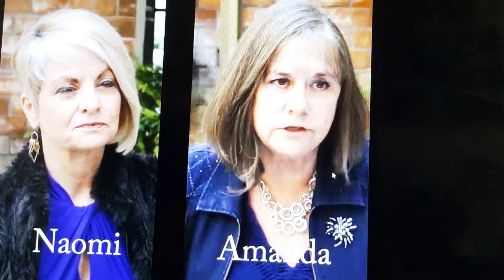I Climbed Mt. Kili for Mending 100 Hearts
Naomi Carmona-Morshead hiked to the summit of Mt. Kilimanjaro and raised money for Mending 100 Hearts. Design Your Destiny program mentor Lisa Marie Platske helped her focus to reach the "Rooftop of Africa." Mending Kids provides critical care surgery to developing countries including pediatric heart surgery